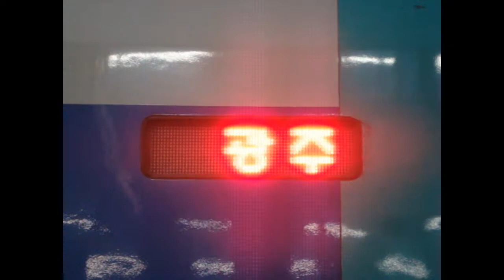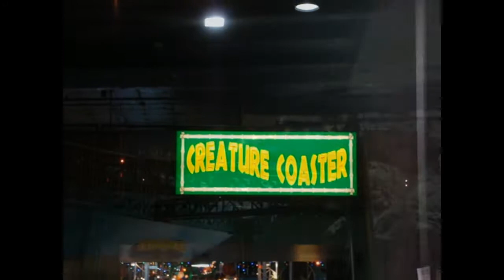Seoul, South Korea (서울 시내버스/수도권 전철/인천 공항) Railfanning/Busfanning - December 2011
Here are various videos taken in December 2011, featuring the Seoul Metropolitan Bus system, Seoul Metropolitan Subway system, the Incheon Airport Terminal 1 concourse shuttle, and some scenes from the Guam Premier Outlets! Retired Seoul Metropolitan Bus Hyundai Super Aero City and New Super Aero City buses can be seen running, as well as the former 149 and 0018 routes.